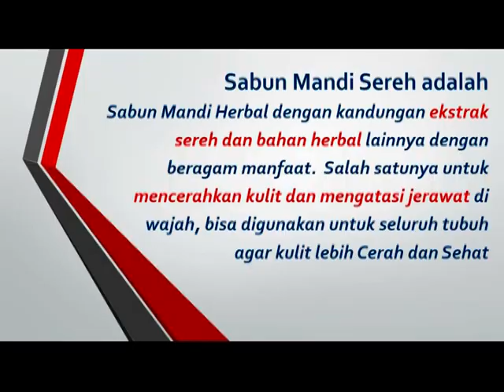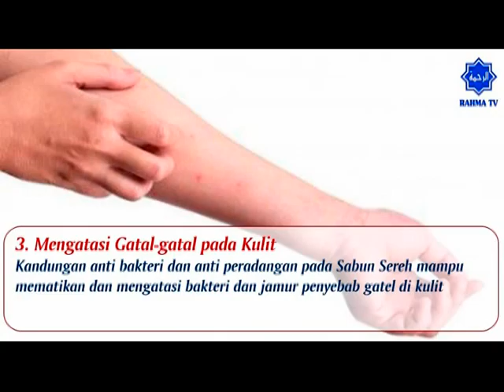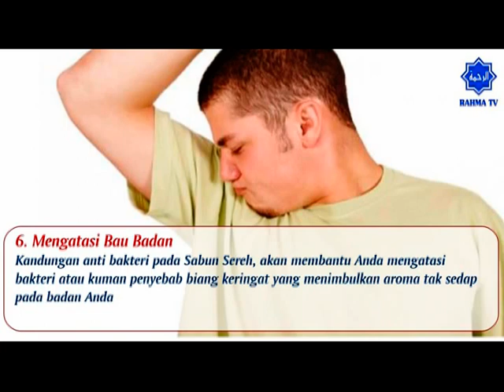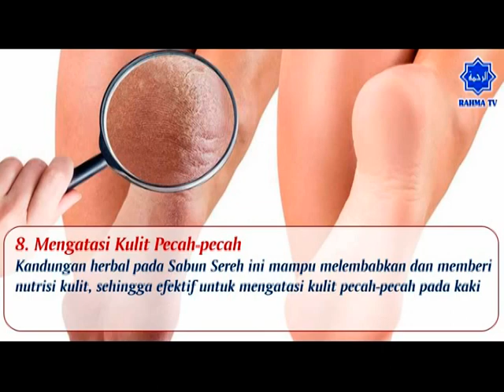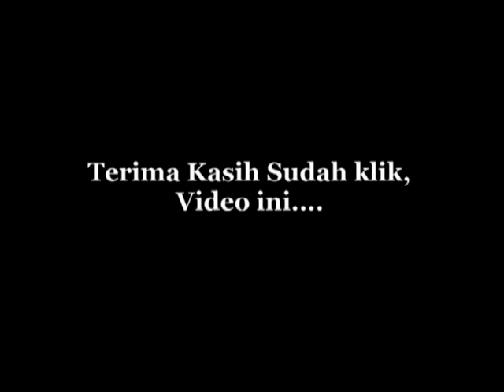MENGEJUTKAN !!! Berikut 12 Manfaat Rahasia Sabun Sereh Pompia u/ Kesehatan Kulit yg Jarang Terungkap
Sabun sere pompia adalah sabun herbal yang yang memanfaatkan serai dan bahan herbal lainnya. Bermanfaat untuk mencerahkan kulit dan mengatasi jerawat. Tidak hanya diwajah sabun sereh juga bisa digunakan pada seluruh tubuh untuk mendapat kulit yang cerah dan sehat.

MANFAAT SABUN SEREH POMPIA
Sabun Sereh Pompia dengan bahan alami didalamnya bisa memberikan banyak manfaat untuk kulit tubuh, diantaranya:

1. Mengatasi Jerawat
Kandungan antibakteri dalam Sabun pompia mampu mengatasi jerawat secara alami. Tidak hanya itu sabun herbal ini juga efektif untuk menghilangkan bekas jerawat membandel.

2. Menghilangkan Flek Hitam Diwajah
Kandungan bahan alami sabun sere pompia mampu menghilangkan flek hitam yang dapat mengurangi penampilan Anda.

3. Mengobati Gatal Pada Kulit
Untuk mengurangi rasa gatal di kulit Anda bisa menggunakan sabun sereh pompia sebagi sabun mandi. Kandungan anti bakteri dan anti peradangan dalam sabun herbal ini mampu mematikan dan menghilangkan bakteri dan jamur penyebab gatal dikulit.

4. Melindungi Kulit Dari Gigitan Nyamuk
Sabun Sereh Pompia memiliki aroma khas serai yang tidak disukai nyamuk. Setelah Anda menggunakan sabun serai ini Anda secara otomatis akan terlindungi dari gigitan nyamuk.

5. Menghangatkan Badan
Menggunakan Sabun Sereh Pompia ketika mandi juga dapat memberikan sensasi rasa hangat di tubuh sehingga setelah mandi badan menjadi segar dan bersemangat kembali.

6. Mengatasi Bau Badan
Penggunaan Sabun Sere Pompia saat mandi dapat membantu Anda mengatasi bakteri atau kuman penyebab biang keringat yang menimbulkan aroma tak sedap pada tubuh Anda.

7. Mengatasi Bau Kaki
Sabun Sereh Pompia bisa digunakan juga untuk mengatasi bau kaki tak sedap terutama bagi Anda yang bekerja dengan memakai sepatu sepanjang hari.

8. Mengatasi Kulit Kaki Pecah pecah
Kandungan herbal dari sabun ini mampu melembabkan dan menutrisi kulit sehingga efektif untuk mengatasii kulit pecah pecah terutama pada bagian kaki.

9. Memberikan Relaksasi
Aroma yang khas dari sabun sereh bisa digunakan sebagai aroma teraphy untuk relaksasi setelah seharian bekerja.

10. Mencerahkan Kulit Wajah
Tidak hanya menyehatkan kulit, Anda juga bisa mencerahkan wajah dengan memakai sabun herbal ini secara rutin.

11. Sebagai Anti Aging Alami
Kandungan herbal dalam sabun ini bisa menjadi anti aging alami untuk mencegah penuaan dini. Herbal ini bisa memberikan nutrisi bagi kulit agar lebih lembut dan kencang.

12. Bisa jadi Shampo Herbal

Agar mendapatkan Khasiat Yang Maksimal pakailah SESUAI ATURAN Pemakaian Sabun Sereh Pompia. Dan Pastikan Sabun Sereh Pompia yang Anda Beli adalah Sabun Sereh Pompia ASLI Bukan yang KW atau PALSU.

CARA ORDER SABUN SEREH POMPIA ASLI 100%

"KAMI SUDAH MENDISTRIBUSIKAN SABUN SEREH POMPIA SEJAK TAHUN 2009 dan MEMAKAINYA SECARA RUTIN HINGGA SAAT INI"